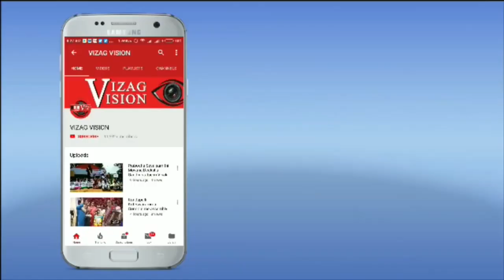కాశ్మీర్ ను తలపిస్తున్న విశాఖ Vizagvision